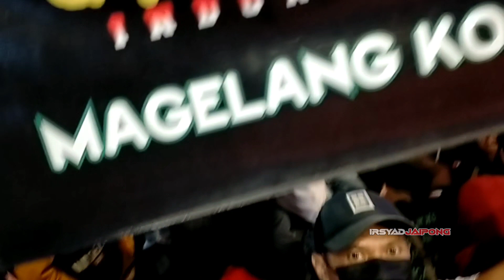Sekar rimba guyon maton bramokadi live plembon minggir sleman